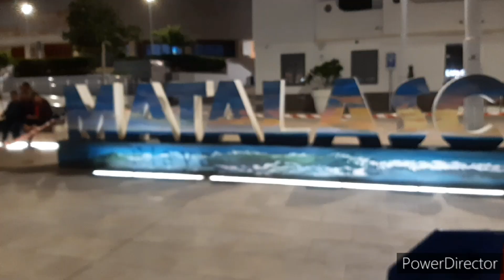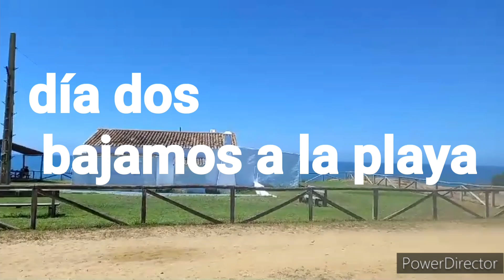Viaje Sevilla Matalascañas Autobús//Fin de Semana//@lacocinademariaycurro